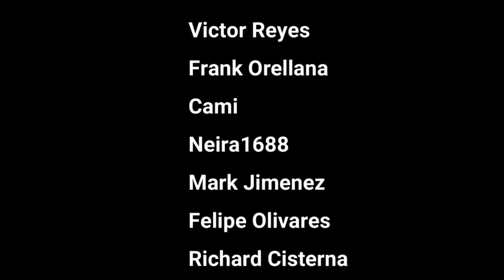GEMMA TEBAR REACCIONA a JAPPENING CON JA en la pobla POR PRIMERA VEZ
Hoy os traigo: GEMMA TEBAR REACCIONA a JAPPENING CON JA en la pobla POR PRIMERA VEZ